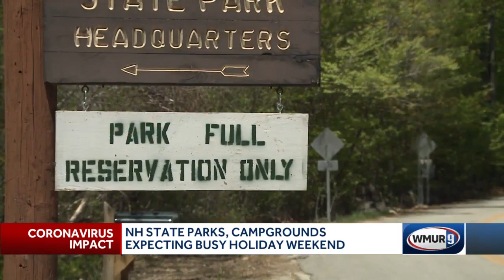NH state parks, campgrounds expect busy holiday weekend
State parks and campgrounds were bracing for a busy holiday weekend despite social distancing restrictions being in place.